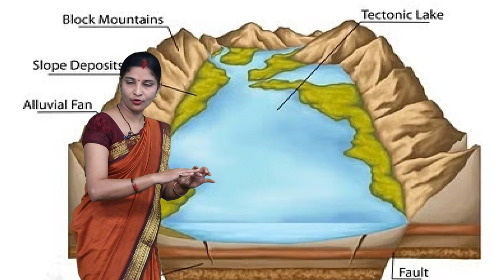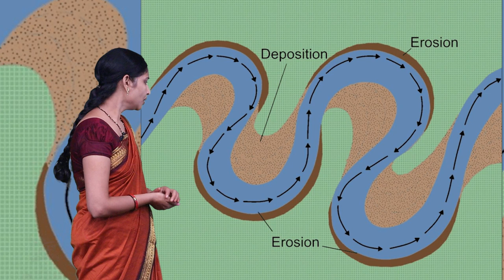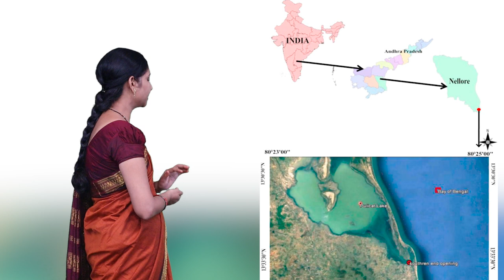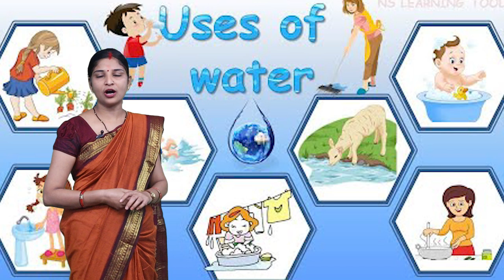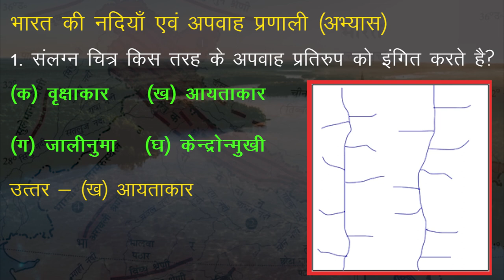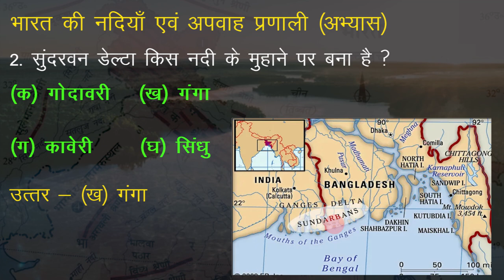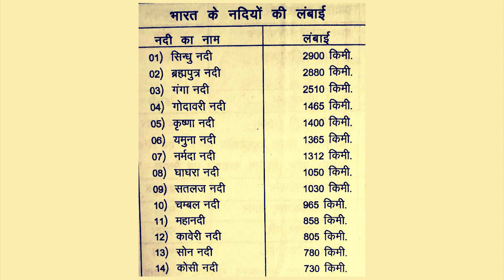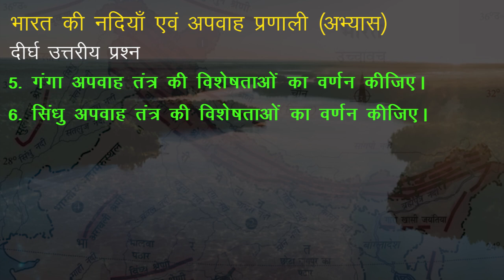CLASS 9th | SOCIAL SCIENCE | CHAPTER RIVERS AND RUNOFF SYSTEM OF INDIA | NEW